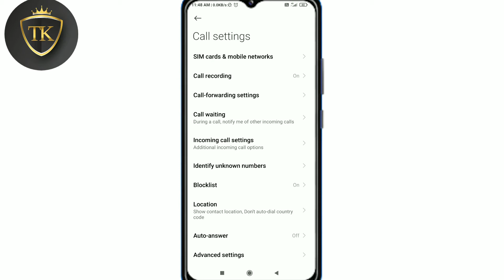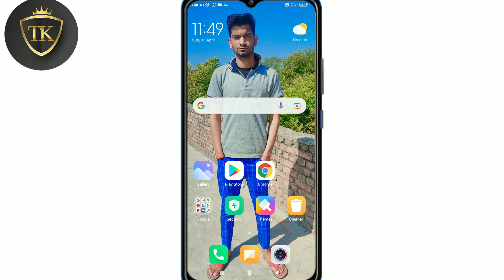Call Recording Band Karna sikhe 2022 | Call Recording ko off karna sikhe 2022